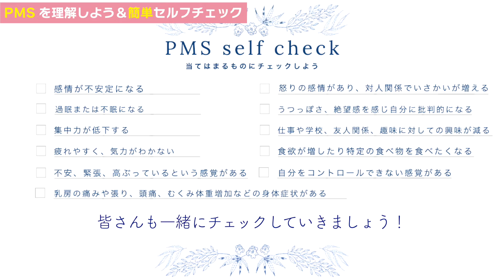【PMS】パートナーと一緒に見てほしい！生理前の不調あなたは何個当てはまる？【セルフチェック】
この動画はPMSを知らずに
生理前の不調に悩んでいる女性と
生理を体験したことのない男性に
PMSを理解してもらいたくて作成しました

コミュニケーション不足や
お互いの認識の違いでパートナーと
喧嘩をする事もあると思います

この動画をパートナーと共有して
お互いの認識合わせながら
話し合うキッカケになれば幸いです

🌺沖縄のサプリ専門店 シードコムス です！
2022年5月より全SNSをリニューアルする事しました✨
皆様に健康の種をお届けします🌱

🏠毎日何かがお買い得のシードコムス本店

📳SHOP
🙋🏻‍♀️出演者紹介
沖縄でニューボーンフォトグラファーをしているUNEと
動画クリエイターの大田と夫婦でアンバサダーとして
美容や健康についての発信をしています！

自分の身体や健康について考えるキッカケになって
健康でイキイキとした生活を送る人が増えて欲しいです😊